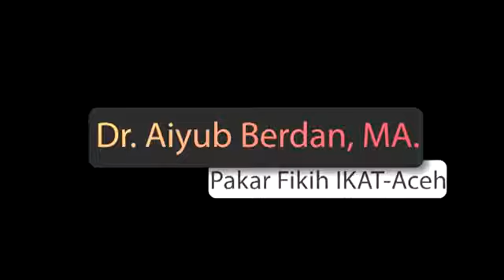Pengajian Fiqih Kitab Mahalli bersama Dr Aiyub Berdan, MA Part 2